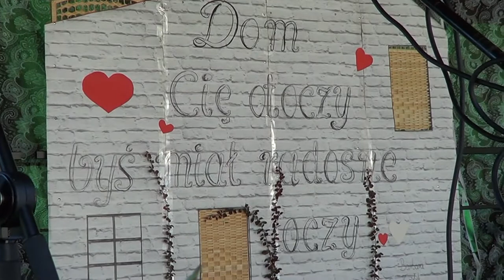Mój dom moje życie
Mój dom - moje życie, to tytuł festynu integracyjnego zorganizowanego przez Dom Pomocy Społecznej "Ostoja" w Gdańsku-Stogach w dn. 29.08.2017 r.